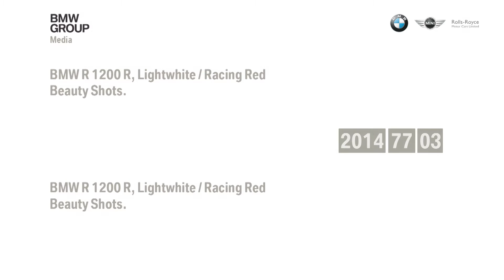The BMW R 1200 R in Alicante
BMW R 1200 R Lightwhite / Racing Red - Design